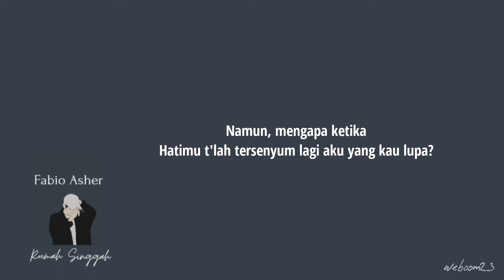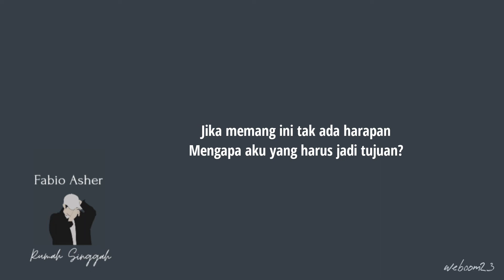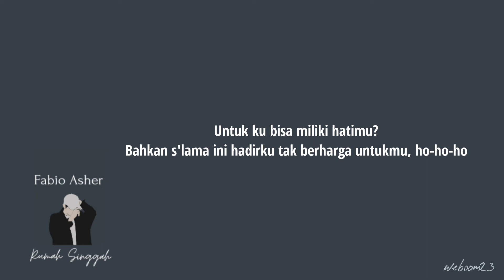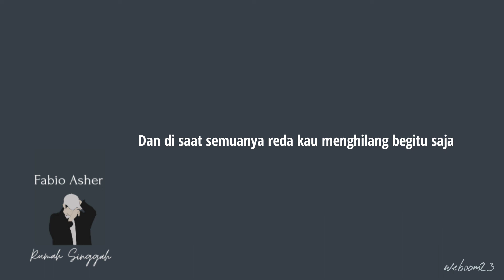Fabio Asher - Rumah Singgah | Lirik Lagu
Lirik Lagu Fabio Asher - Rumah Singgah siap menyapa kamu 😊 Terimakasih telah berkunjung di Channel weboom23. Nikmati musiknya dan silahkan bernyanyi.